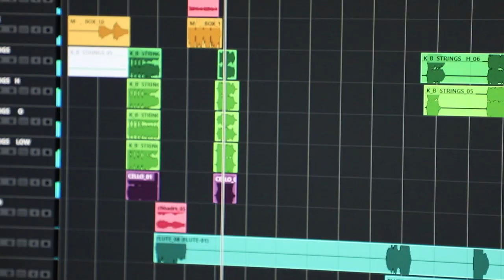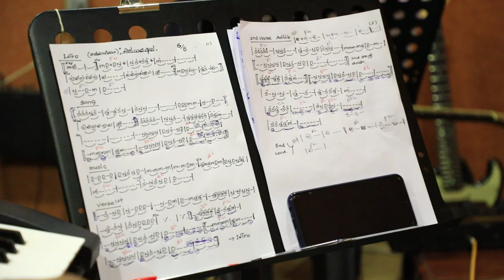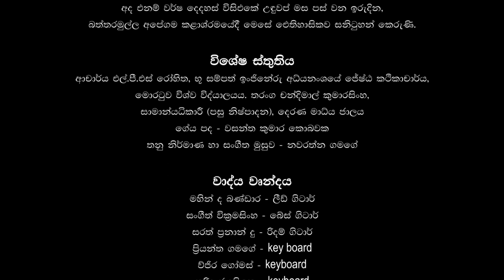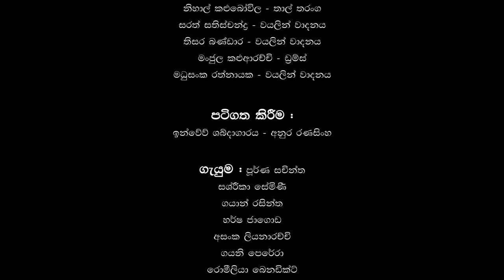බත් ගස අපේ දෙව්තුර සේ අගනා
ගේය පද : වසන්ත කුමාර කොබවක
නාද මැවුම : නවරත්න ගමගේ
ගැයුම : පූර්ණ සචින්ත
 සශ්‍රීකා සේමිණී
 ගයාන් රසින්ත
 හර්ෂ ජාගොඩ
 අසංක ලියනාරච්චි
 ගයනි පෙරේරා
 රොමීලියා බනඩික්ට්
 සඳලි විජේසේකර
 සංදීරා ඉඳුවරී

වාදන වෘන්දය:
මහින් ද බණ්ඩාර - ලීඩ් ගිටාර්
සංගීත් වික්‍රමසිංහ - බේස් ගිටාර්
සරත් ප්‍රනාන් දු - රිදම් ගිටාර්
ප්‍රියන්ත ගමගේ - key board
ව්ජිර ගෝමස් - keyboard
තරිදු ජයතිලක - keyboard
ජානක බෝගොඩ - බටනලාව
ධනංජය සෝමසිරි - තාල් තරංග
නිහාල් කළුබෝවිල - තාල් තරංග
සරත් සතිස්චන්ද්‍ර - වයලින් වාදනය
තිසර බණ්ඩාර - වයලින් වාදනය
මංජුල කළුආරච්චි - ඩ්‍රම්ස්
මධුසංක රත්නායක - වයලින් වාදනය

පටිගත කිරීම :
ඉන්වේව් ශබ්දාගාරය - අනුර රණසිංහ
KOS උරුමයක පුනරුදය
ජාතික ව්‍යවසාය සංවර්ධන අධිකාරිය
561/3, ඇල්විටිගල මාවත, කොළඹ 05
දුරකථන අංකය : 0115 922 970